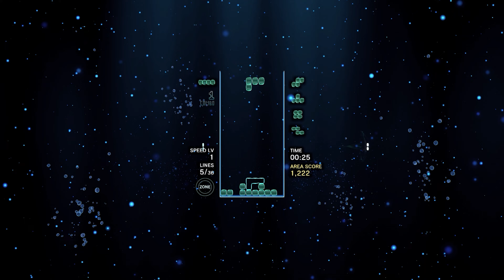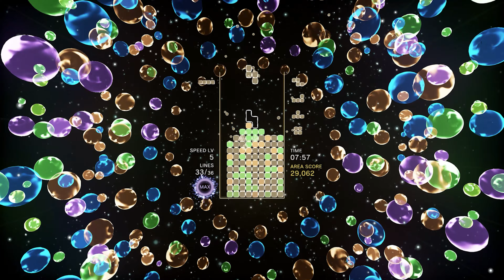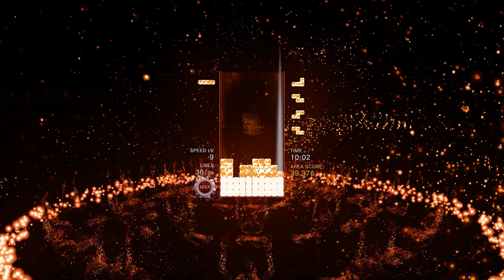[Tetris Effect]Journey Mode_AREA 2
[Tetris Effect]Journey Mode